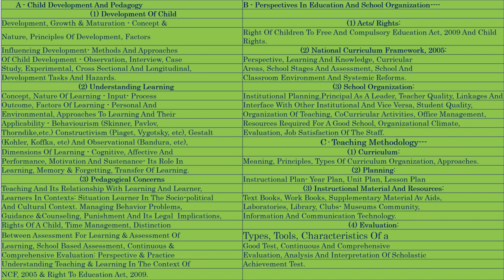व्यक्तित्व मापन विधि A प्रक्षेपी विधि 2 बाल संप्रत्यक्ष परीक्षण, Children Apperception Test, CAT,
​ @TechyPawan Academy व्यक्तित्व मापन विधि, प्रक्षेपी विधि, प्रासंगिक अंतर्बोध परीक्षण विधि, CAT, Children Apperception Test, Bal sampratyaksh parikshan vidhi, vyaktitv ki Prakshepi vidhi, व्यक्तित्व मापन की प्रक्षेपी विधियाँ, व्यक्तित्व मापन की प्रक्षेपि विधिया, व्यक्तित्व मापन की अप्रक्षेपी विधियाँ, व्यक्तित्व मापन की प्रक्षेपी विधिया, प्रक्षेपण, व्यक्तित्व मापन का अप्रक्षेपी विधियाँ, प्रश्नोत्तर विधि, टिका विधि, अभिव्यक्ति परीक्षण विधि, चित्र नैराश्य विधि, सुकरात विधि, व्यक्तित्व मापन की ड्रामा विधि, मुरे एवं मॉर्गन की विधि, समाजमीति विधि, खेल व नाटक विधि, वाद विवाद विधि, दण्डान्वय विधि, खण्डान्वय विधि, पाठ्यपुस्तक विधि, समाज मित्तीय विधि, व्यक्तित्व मापन की नाटक विधिCTET_TET_DSSB_KVS_NVS_TEACHERS_PRINCIPAL_VICE_PRINCIPAL_BEd_MEd_ALL_EXAMS_बाल_विकास_शिक्षा_शास्त्र_विद्यालय_संगठन_NCF2005_RTE2009_ALL_NOTES